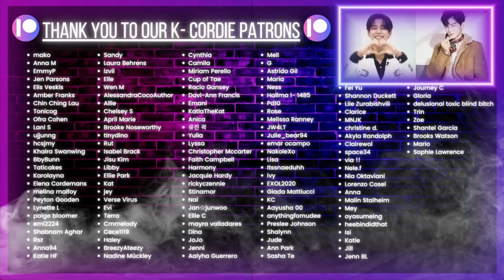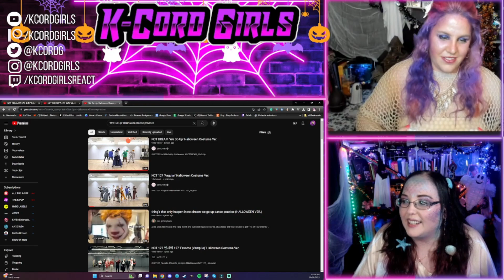NCT DREAM 엔시티 드림 'Ridin'' MV + 'We Go Up' MV & Halloween Costume Ver. | K-Cord Girls Reaction | TBT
~Chapters~
00:00 Intro
03:13 'Ridin'' MV
08:52 'We Go Up' MV
15:17 ‘We Go Up’ Halloween Costume Ver.